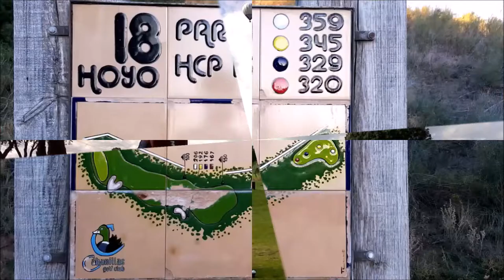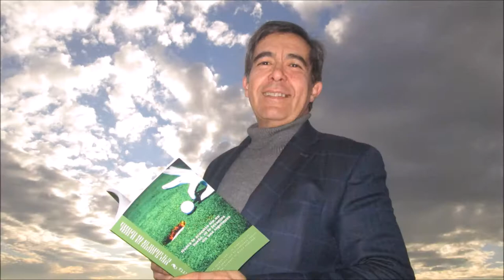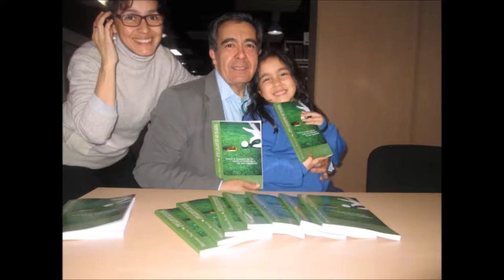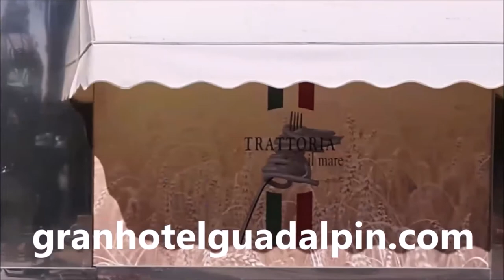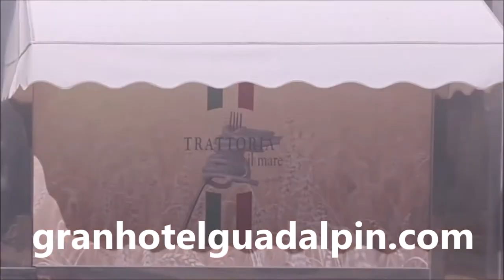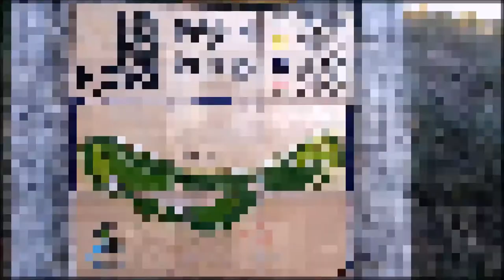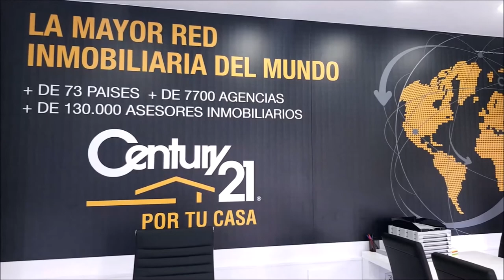63 TOMANDO EL APERITIVO DESDE CABANILLAS GOLF CON MIGUEL CARNERO Y JORGE ARMENTEROS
Programa N 63 TOMANDO EL APERITIVO EN EL CABANILLAS GOLF  CON MIGUEL CARNERO, SECRETARIO AEPJG, ASOCIACIÓN ESPAÑOLA DE PERIODISTAS JUGADORES DE GOLF y JORGE ARMENTEROS RELACIONES PUBLICAS DE LA AEPJG junto a Mariano Puerta Director de COaching Golf Radio y TV . Un programa de  @CoachPuerta